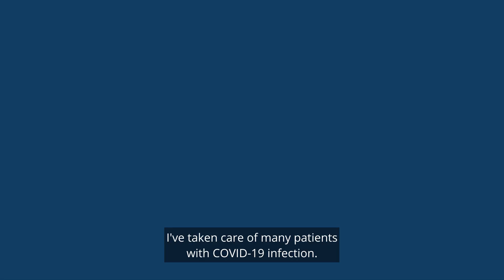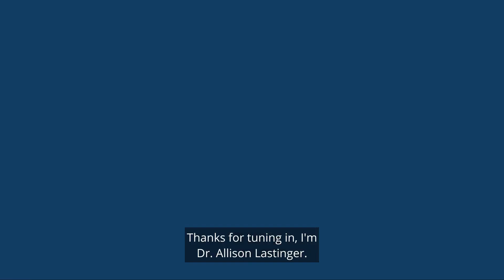COVID-19 Vaccine Questions Answered By WV Experts: Dr. Allison Lastinger (CAPTIONED)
Dr Allison Lastinger, a physician in West Virginia who specializes in infectious diseases and medical ethics, answers the question: Do the benefits of COVID-19 vaccination outweigh any risks of the vaccine?"